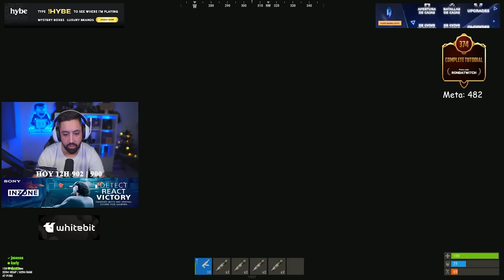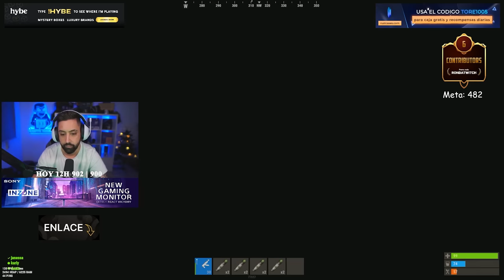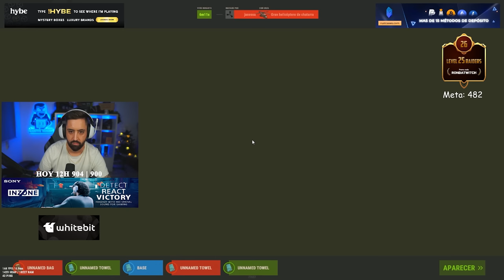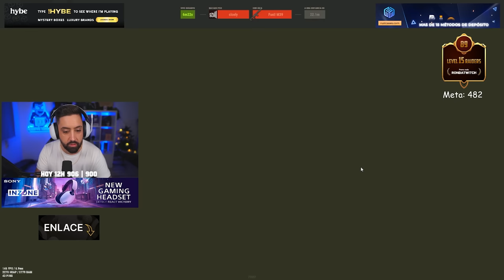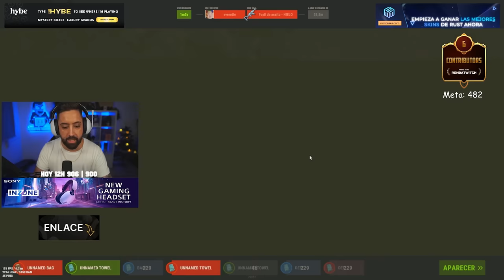Recuperamos lo que es nuestro | RUST Gameplay Español